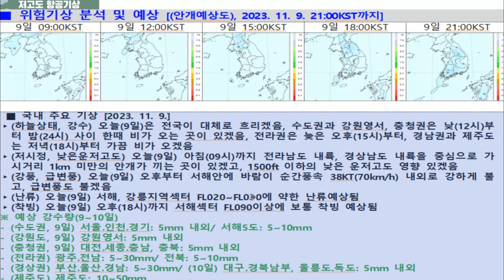2023년 11월 9일 저고도 항공기상정보 브리핑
2023년 11월9일 저고도 항공기상정보 브리핑입니다.